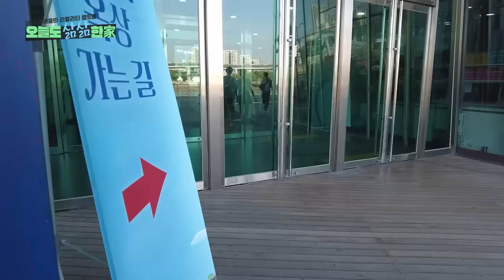[오늘도삶삶한家] 한강 야경을 보고 싶다면? ‘세빛마루’로 오세요!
퇴근 후에 뭐하세요?
세빛섬 옥상정원 세빛마루에 가보세요!
물멍, 빛멍으로 힐링하고
노을과 야경으로 감성 충전까지!
서울주택도시공사와 함께 서울 사는 맛이 납니다.